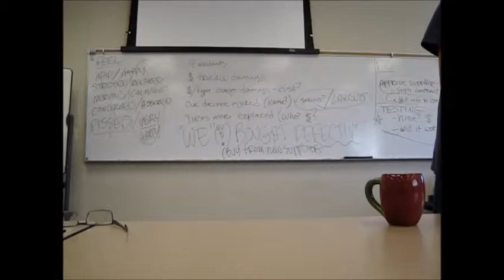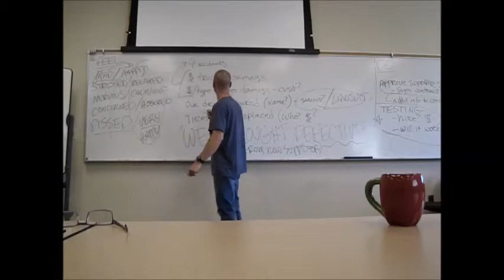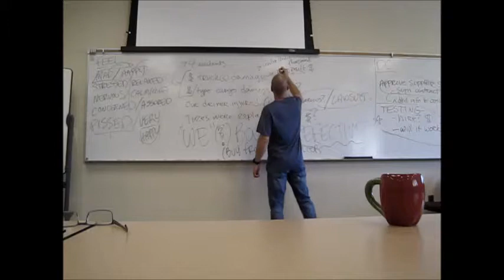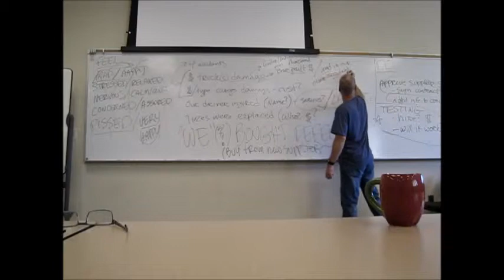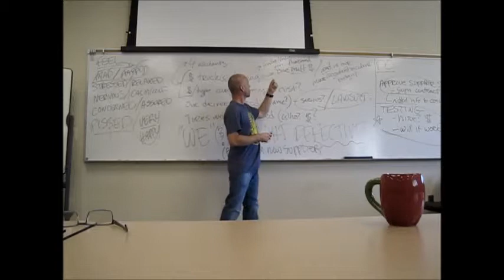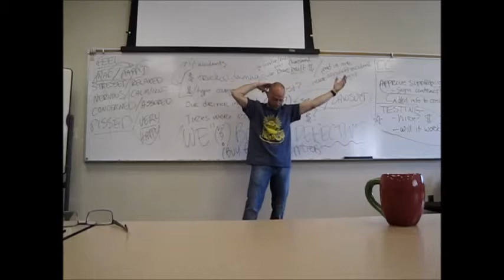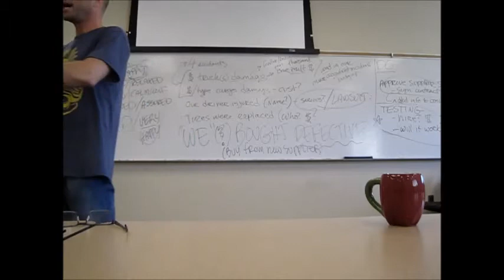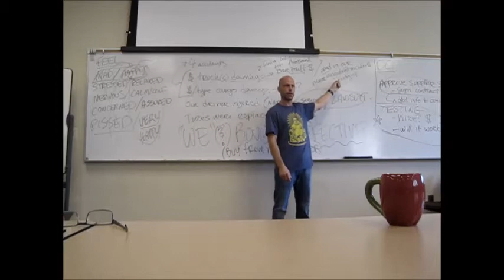Dr. Fricke introduces a "Do/Know/Feel" brainstorming TECHNIQUE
Want to work magic through workplace writing? Here's an example. Imagine you work for a trucking company that just had four accidents. Even worse, they were caused by faulty tires that someone in your company purchased. You now have to write a memo report to your company CEO about the accidents. Wouldn't it be nice if you could somehow make the CEO really HAPPY after reading your report? It's actually not too hard to work "magic" like that. Watch this vid for tips.